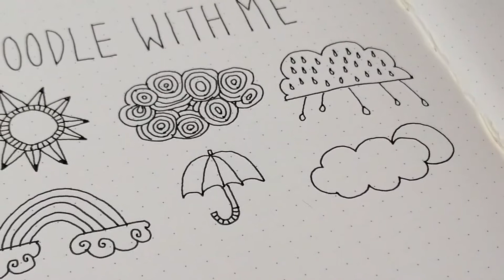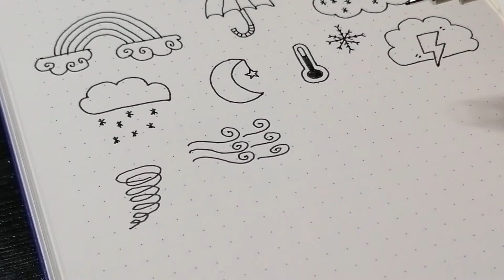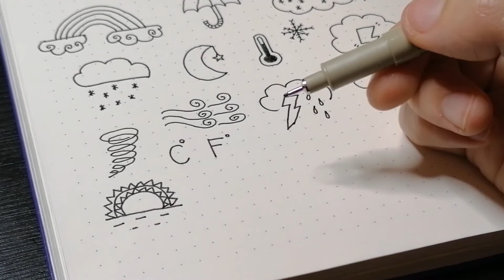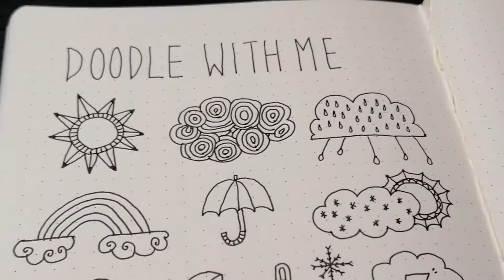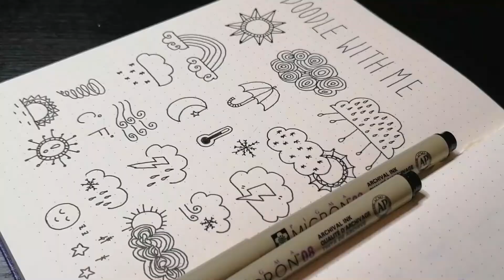weather doodle ideas for your bullet journal | doodle with me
Have a wonderful day everyone xx

▻ MY SUPPLIES
Pigma Micron XSDK-6 -

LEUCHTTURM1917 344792